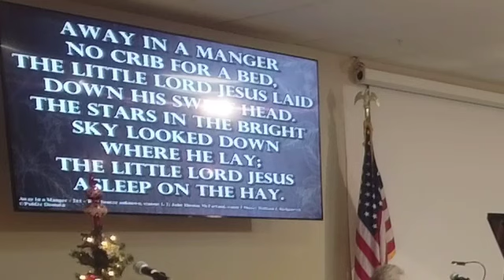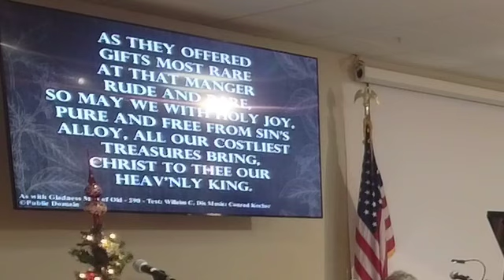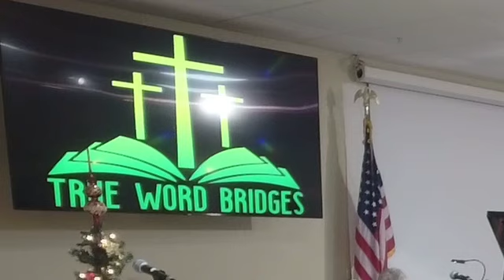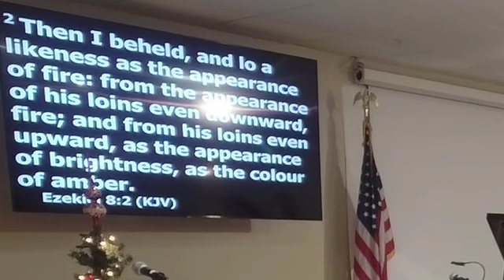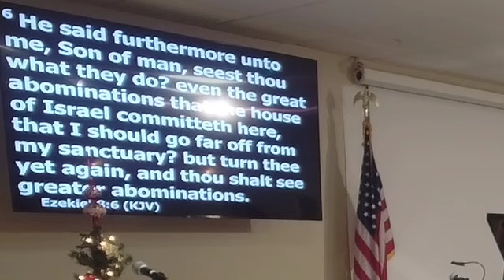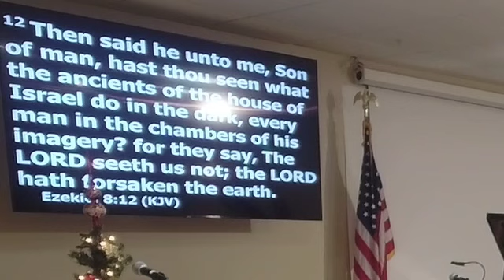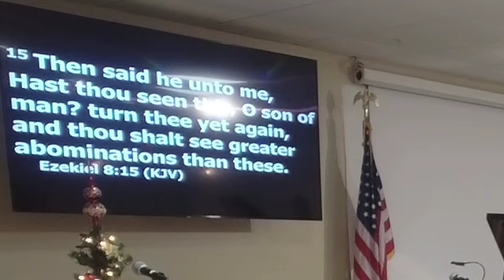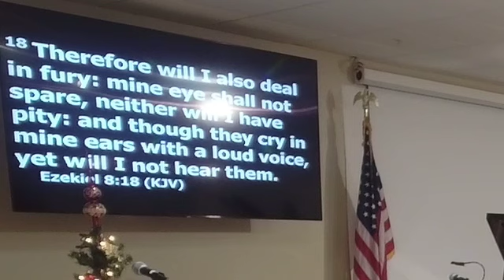Sunday Night Worship 12/18/22